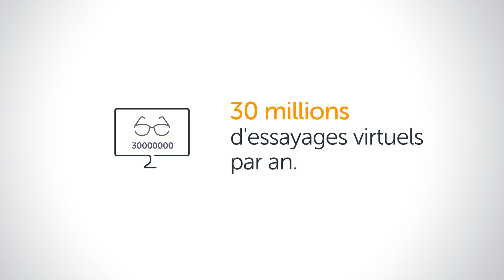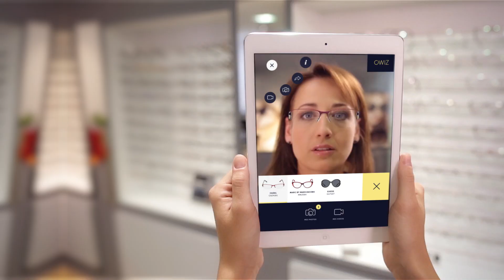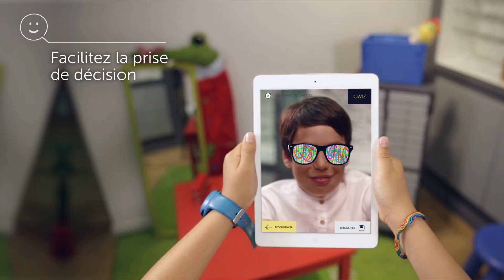OWIZ by FittingBox - La table de vente du Futur pour l'Opticien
Venez découvrir OWIZ, la dernière innovation de l'entreprise FittingBox ! Grâce à cette application, nous mettons désormais notre technologie à disposition des opticiens, directement en boutique. Cet assistant multifonction va réinventer l'expérience magasin de vos clients !

Le futur arrive chez les opticiens, ne le ratez pas !